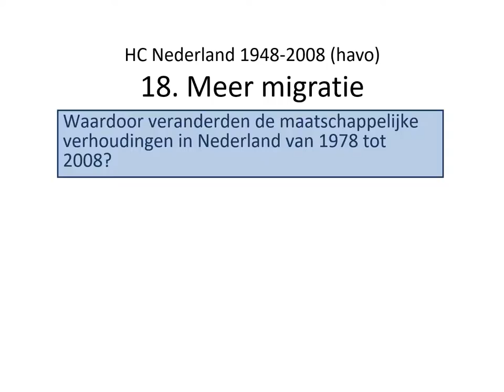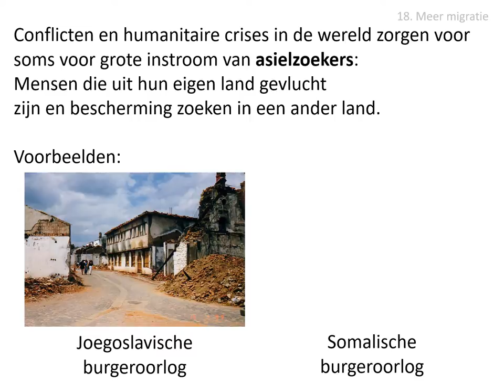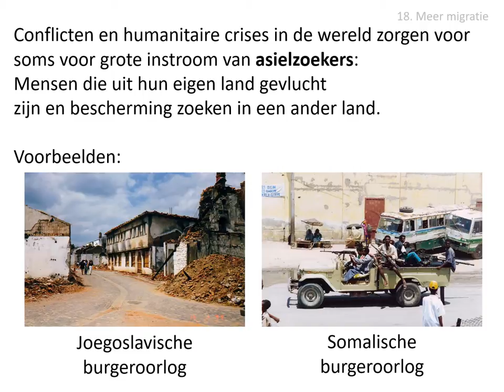18. Meer migratie (havo HC Nederland)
Uit de stofomschrijving:
Migratie nam verder toe. Door het Verdrag van Schengen werd vanaf het midden van de jaren 1980 vrij verkeer van personen binnen Europa mogelijk. Dit bevorderde de
internationale oriëntering van Europese burgers. Zo studeerden steeds meer studenten een periode in het buitenland. Bij conflicten en humanitaire crises in de wereld liep de instroom van asielzoekers soms sterk op. Verschillende Nederlandse kabinetten en vrijwel alle politieke partijen ondersteunden tot het einde van de jaren 1990 het idee van een multiculturele samenleving.